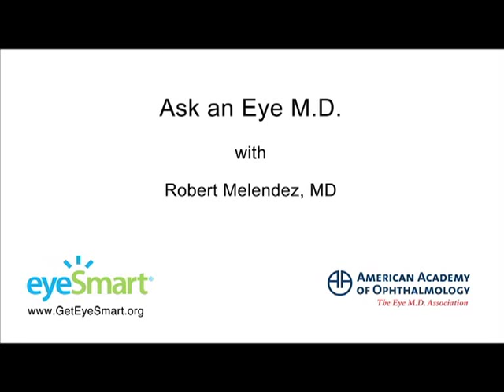Is 3D Bad for Children's Eyes? Ask an Ophthalmologist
3D movies, televisions and gaming systems -- can children damage their eyes if they watch too much in 3D? There is not much too worry about, notes Robert Melendez, MD, of the American Academy of Ophthalmology. However, if children consistently experience headaches or tired eyes while viewing 3D images or if they cannot clearly see the 3D images, it could indicate a vision problem. In this case, parents should take the child to an ophthalmologist for a complete eye exam. Find an ophthalmologist near you or get more information about eye health